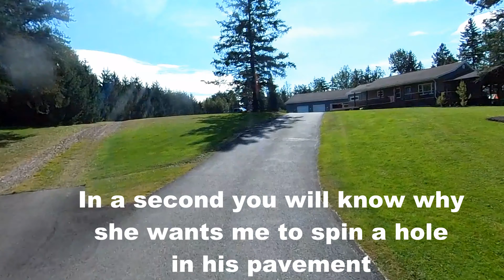ATV run from Waterford to Martin Head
Some of the trip from Corey's to Martin Head, September 2023